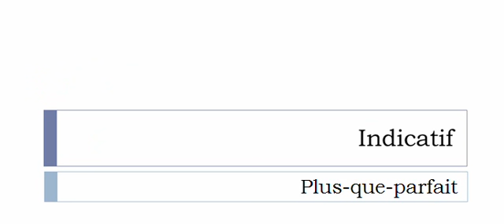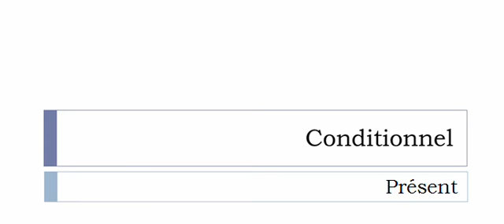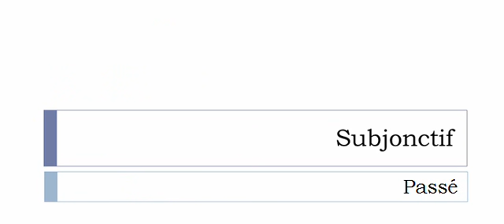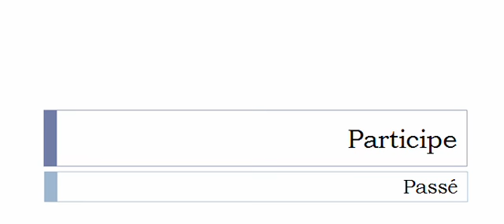Aprender francês = Conjugação = Glousser